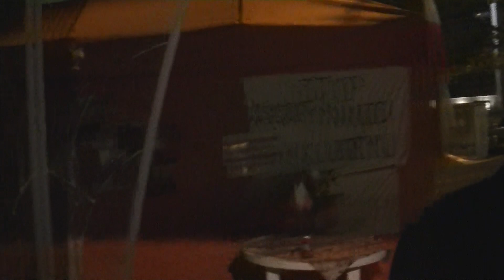OBRONA NIEPEŁNOSPRAWNYCH PRZED SEJMEM 23-04-2014